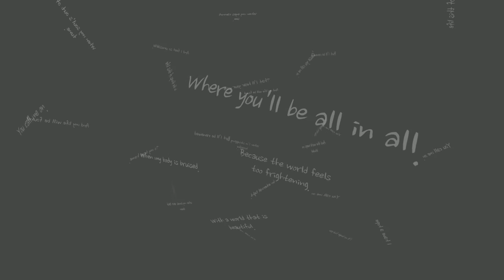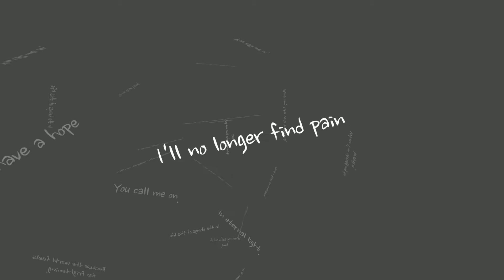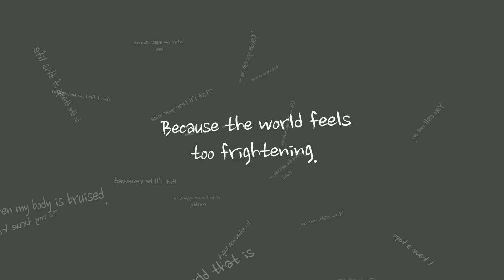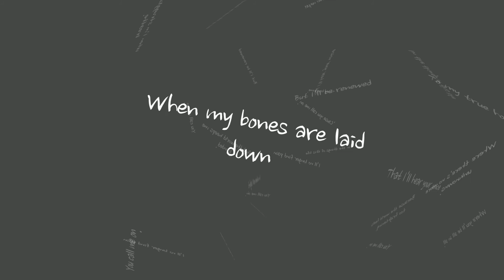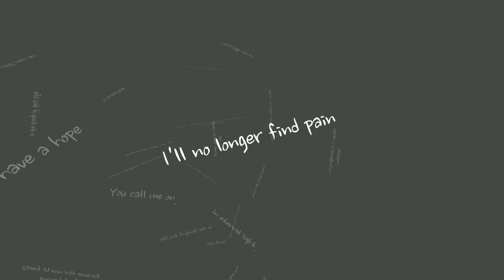You Call Me On (Lyrics Video)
It is a song about looking ahead to a time when all the trials and sufferings of this world and this life are no more.

Copyright Josh Walker Band 2016